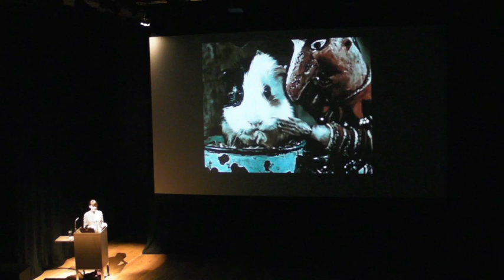Introduction Artists' Film selected by Geoffrey Farmer by Emma Moore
22 Oct 2013

Nottingham Contemporary